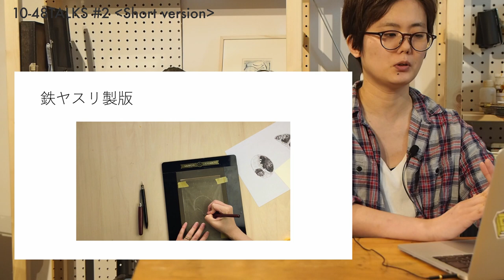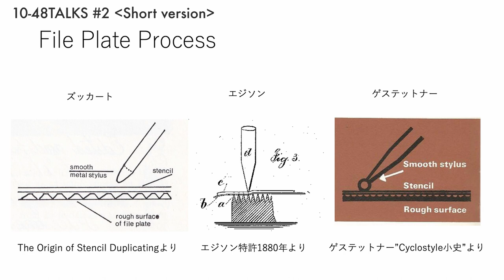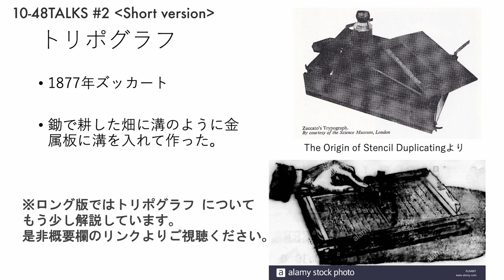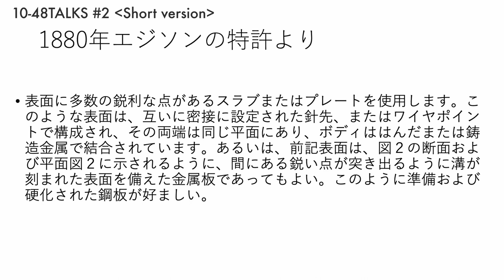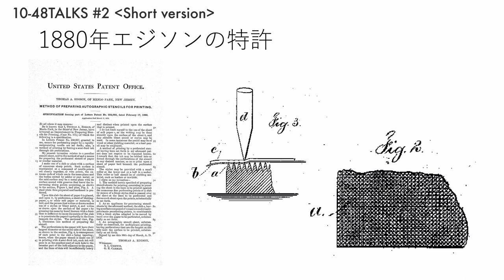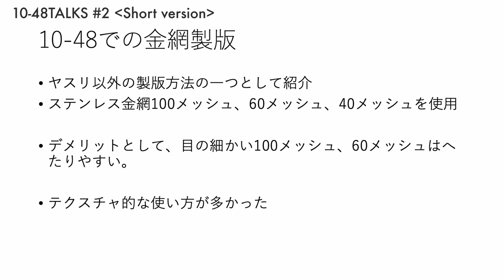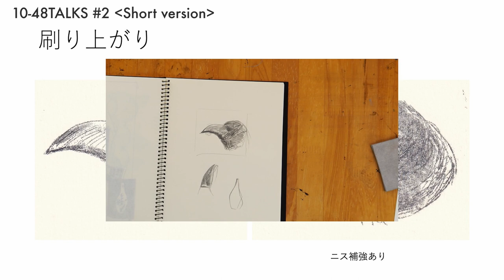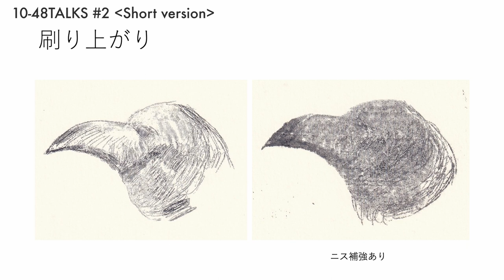‹短縮版›さまざまなファイルプレートプロセス|10-48TALKS#2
※字幕オンにしてごらんください。

さまざまなファイルプレートプロセスの解説についてお話ししました。
※この動画はショート版ですので、半分以下の内容でお届けしております。
フルバージョンはこちらよりよろしくお願いいたします！より日本の鉄ヤスリのことを紹介した内容になっています。(こちらは有料です)

謄写版のヤスリ製版って日本の技術だと思っていませんか？それは違います。
堀井以前の鉄ヤスリ製版つまり「ファイルプレートプロセス」についてご紹介します。
書籍「謄写版のこれまで・これから」と一緒にご覧いただくとよりお楽しみいただけます。

書籍「謄写版のこれまで・これから」P38の掲載内容に情報を詰め込んでいます！！！！

あわせてどうぞー

神崎@10-48

参考サイト：
製版方法（基本）|謄写版（ガリ版）のサイト|10-48.net

動画撮影環境
中古で買ったけど良きカメラ
OLYMPUS OM-D E-M1

ずっと現役レンズ
OLYMPUS ZUIKO DIGITAL ED12-60mm F2.8-4.0 SWD

お手軽マイク
RODE VideoMicro